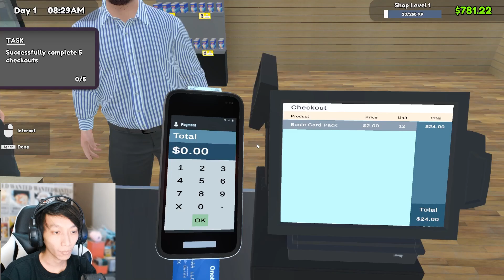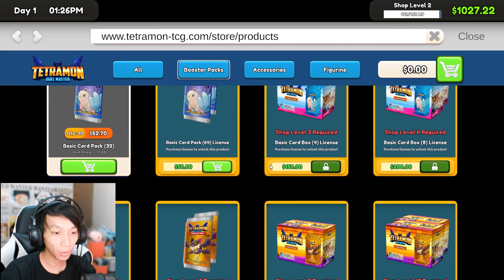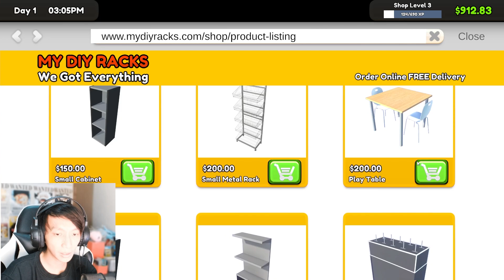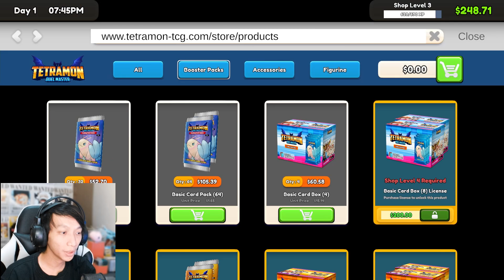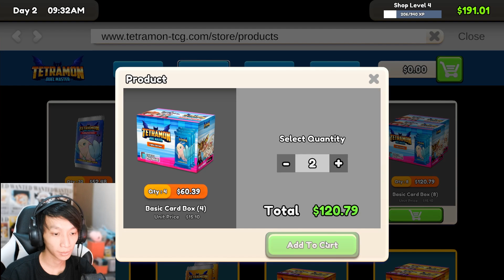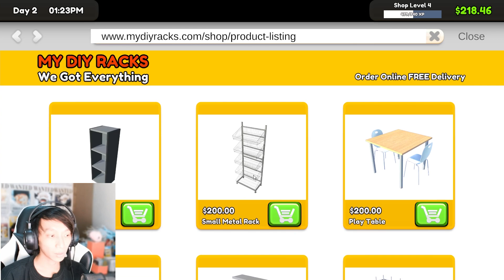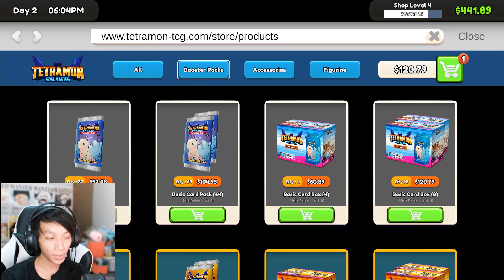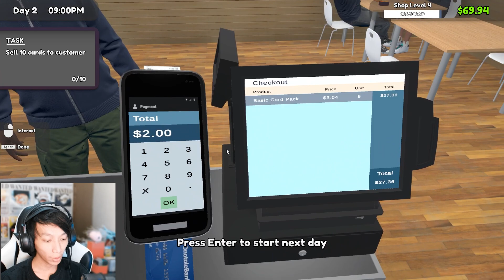SPEED DATENG MEMBAWA HOKI ! - Card Shop Simulator Indonesia